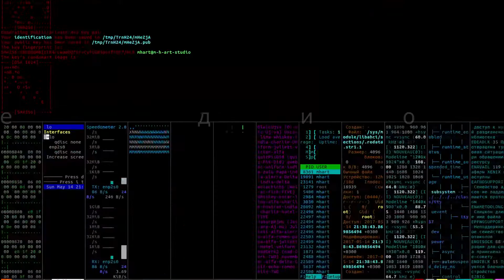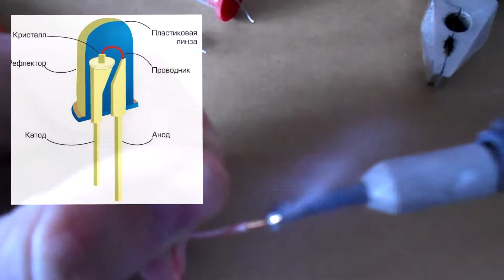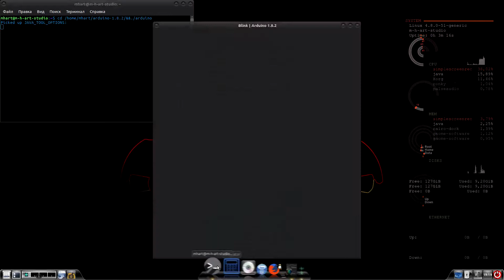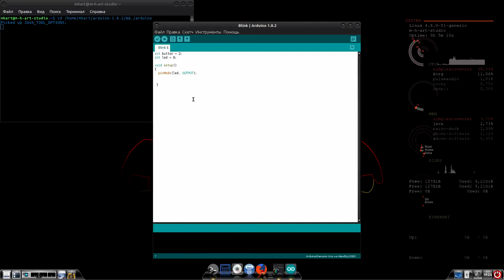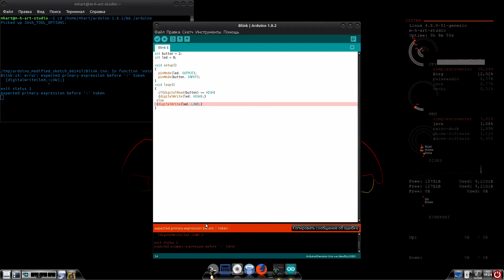механизм открытия закрытия шлема железного человека - 3 Ардуино подключение кнопки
Из этого видео вы для себя почерпнете и узнаете как подключить кнопку к ардуино уно,

Музло:

Max Surla/Media Right Productions - Move Ya
Max Surla/Media Right Productions - Enter Blonde
Silent Partner - Hurry Up
Jingle Punks - Believe It